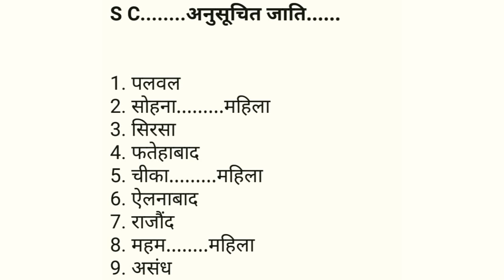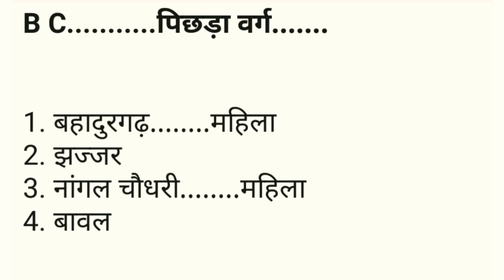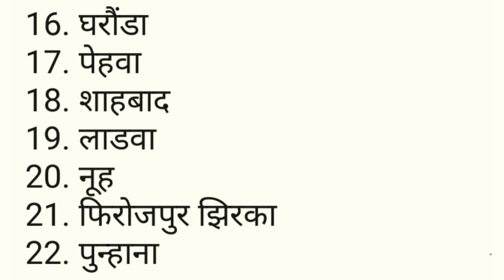निकल गए ड्रा आरक्षण पूरी सूची ऑफिशियल लेटर | हरियाणा पंचायत चुनाव घोषित